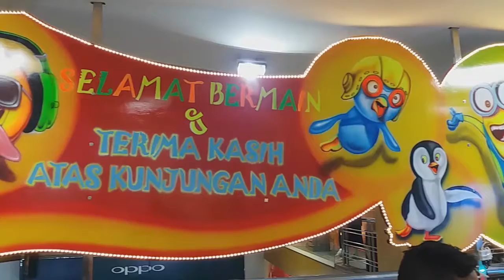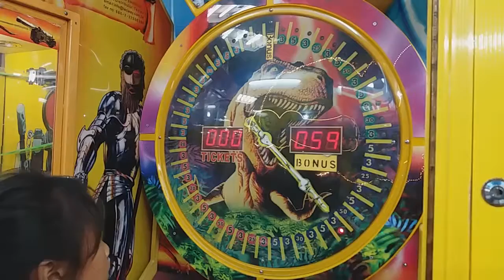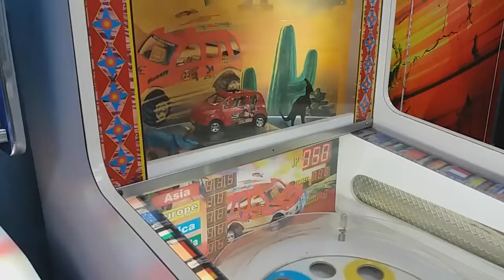Lucu Permainan Anak Di Wahana